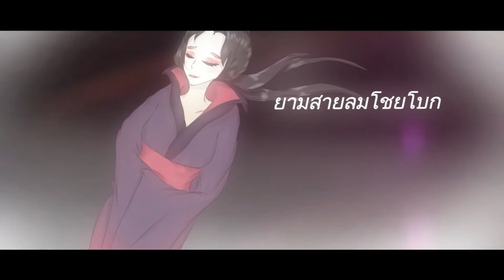[TEASER] การร่ายรำของฆาตกร (Michiko) (cover ARZBTV)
การร่ายรำของฆาตกร (Michiko)

Voice : ARZBTV
Video Editor : ARZBTV
Illustrator : ARZBTV
Inspiration : Identity V (第5人格)
SONG   ToNy_GospeL,
 Lyrics :Michiko

Lyrics

ยามสายลมโชยโบกโบยพัด จับหัวใจ
ไม่ว่าเมื่อไหร
ยังร่ายร่ำ งดงามสง่า

นานแสนนานเท่าไหร่ที่รอ จากนี้ไป
ยังร่ายร่ำ ให้ใจได้จำ

ใครอยากเป็นเพื่อนในไลน์

สารารถมาฟังเพลงที่ผมร้องได้ที่ในWeSing